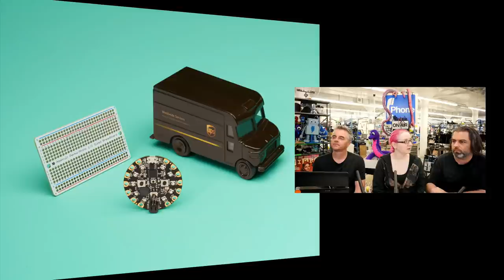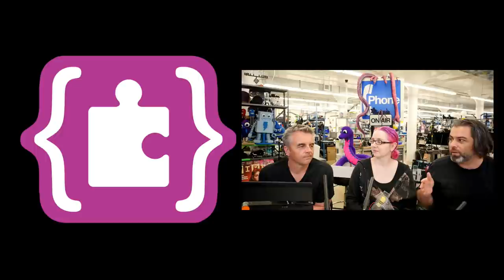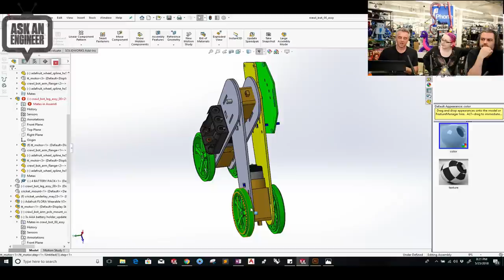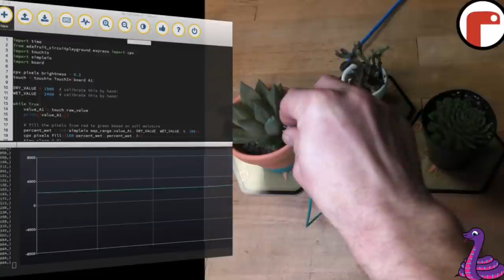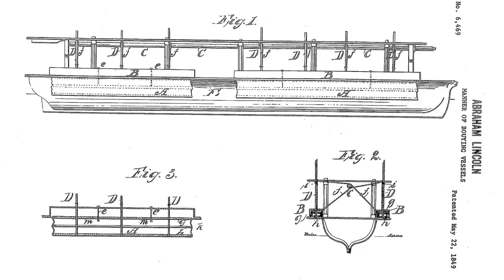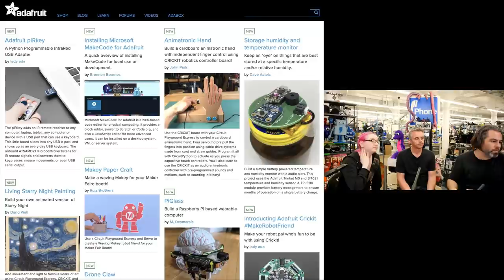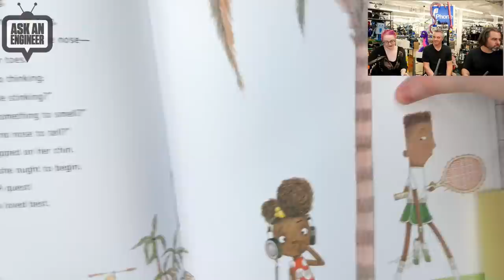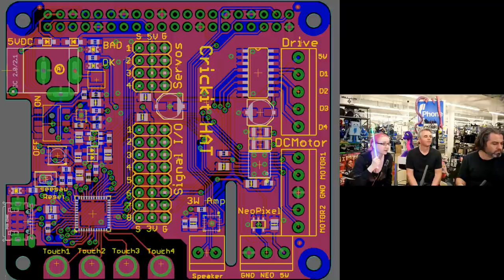ASK AN ENGINEER 5/23/18 (video) @adafruit